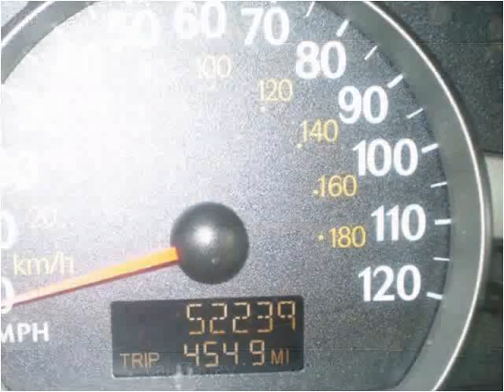2004 Saturn ION Used Cars Lexington KY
This 2004 Saturn ION is available from Big Blue Autos.